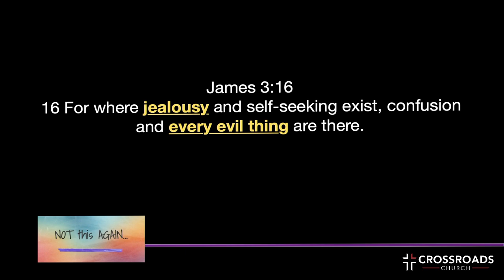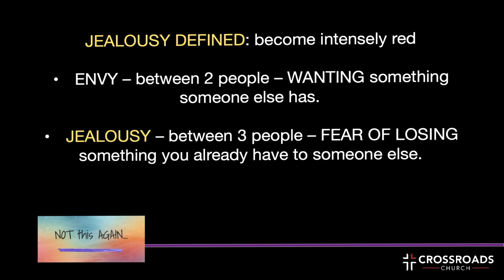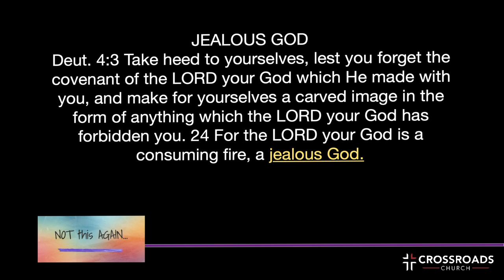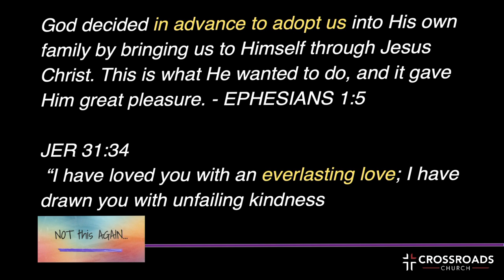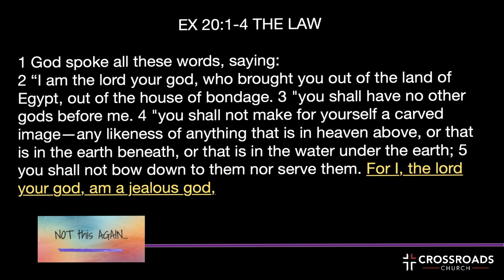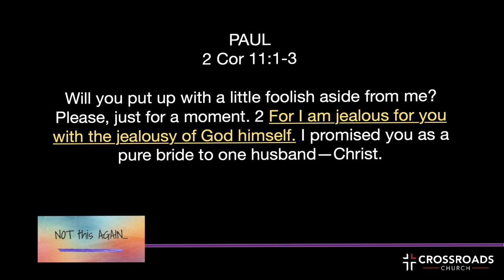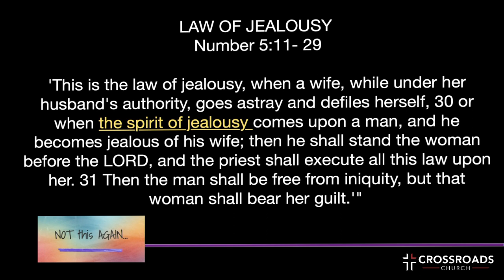Not This Again | Part 3 | Marcus Avalos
Not This Again Week 3 - Jesus & Jealousy

James 3:16
16 For where jealousy and self-seeking exist, confusion and every evil thing are there.

Proverbs 27:4
4 The rage and anger of others can be overwhelming, but it’s nothing compared to jealousy’s fire.

JEALOUSY DEFINED: become intensely red

• ENVY – between 2 people – WANTING something someone else has.

• JEALOUSY – between 3 people – FEAR OF LOSING something you already have to someone else.

JEALOUS GOD
Deut. 4:3 Take heed to yourselves, lest you forget the covenant of the LORD your God which He made with you, and make for yourselves a carved image in the form of anything which the LORD your God has forbidden you. 24 For the LORD your God is a consuming fire, a jealous God.

God decided in advance to adopt us into His own family by bringing us to Himself through Jesus Christ. This is what He wanted to do, and it gave Him great pleasure. - EPHESIANS 1:5

JER 31:34
 “I have loved you with an everlasting love; I have drawn you with unfailing kindness

EX 20:1-4 THE LAW
1 God spoke all these words, saying:
2 “I am the lord your god, who brought you out of the land of Egypt, out of the house of bondage. 3 "you shall have no other gods before me. 4 "you shall not make for yourself a carved image—any likeness of anything that is in heaven above, or that is in the earth beneath, or that is in the water under the earth; 5 you shall not bow down to them nor serve them. For I, the lord your god, am a jealous god,

1 Cor 10:22
“Shall we provoke the Lord to jealousy?
Are we stronger than he?”

PAUL
2 Cor 11:1-3

Will you put up with a little foolish aside from me? Please, just for a moment. 2 For I am jealous for you with the jealousy of God himself. I promised you as a pure bride to one husband—Christ.

'This is the law of jealousy, when a wife, while under her husband's authority, goes astray and defiles herself, 30 or when the spirit of jealousy comes upon a man, and he becomes jealous of his wife; then he shall stand the woman before the LORD, and the priest shall execute all this law upon her. 31 Then the man shall be free from iniquity, but that woman shall bear her guilt.'"

"Jealousy is the art of counting someone else's blessings instead of your own."

APPLICATION:

1. DRINK THE BITTER WATER
2. ENBRACE GOD’S AFFECTION

“ I think BOB stepped into the room.”

LITTLE SUSIE